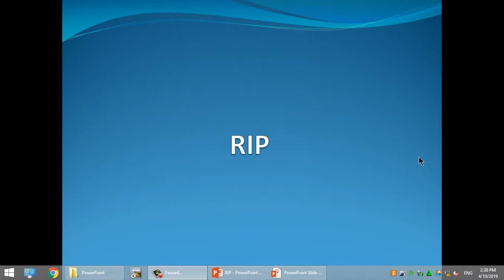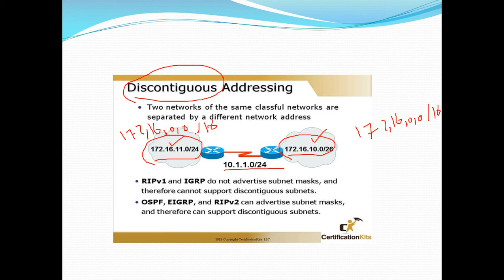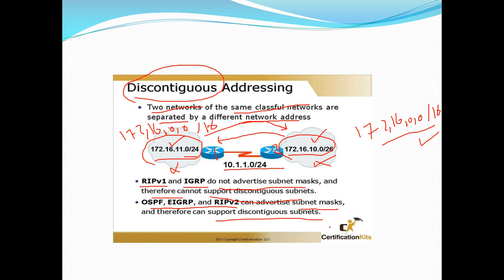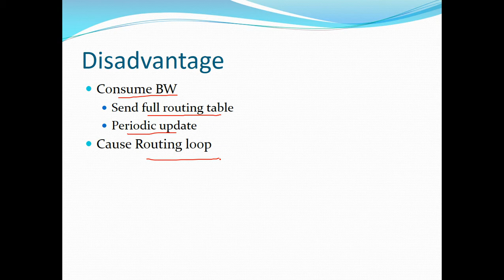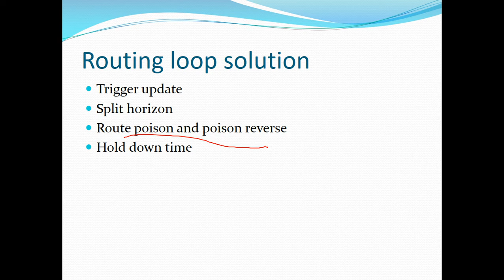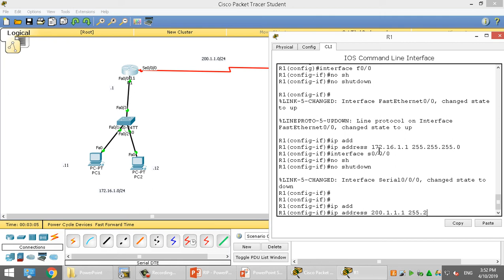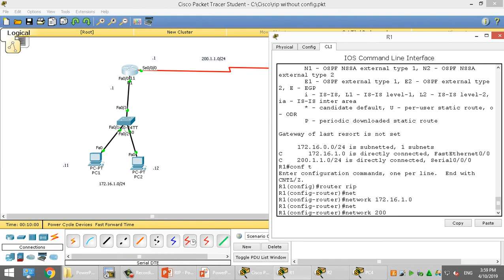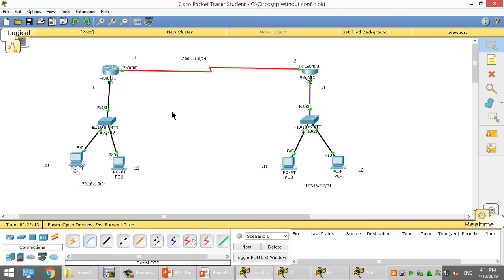Video No. 056 RIP